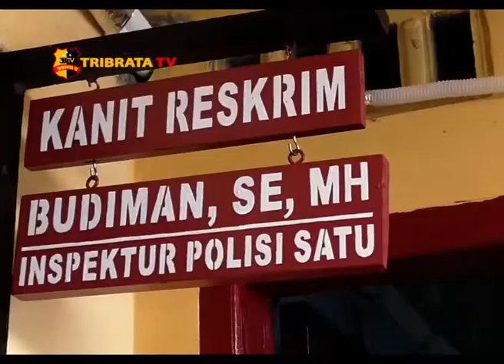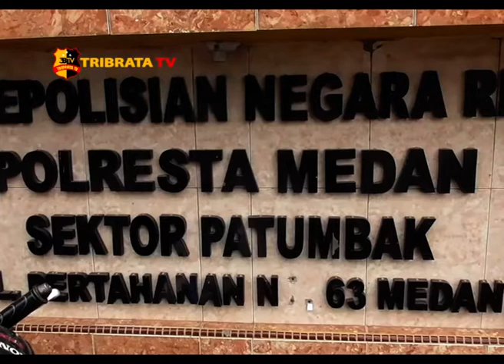TIM PEGASUS POLSEK PATUMBAK TANGKAP PELAKU CURAT